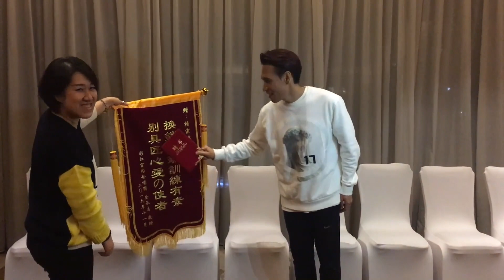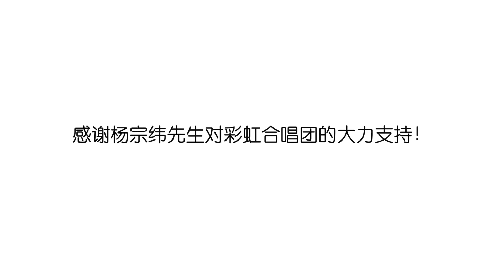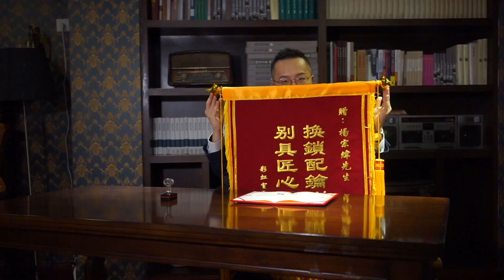【楊宗緯X彩虹】特聘楊宗緯先生爲彩虹合唱團男高音聲部長一職